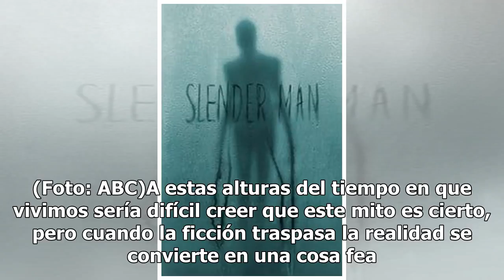Si te gusta sufrir, ve el nuevo avance de 'Slender Man'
El segundo tráiler de Slender Man fue revelado a unos días de su estreno en las carteleras mexicanas. La leyenda urbana del famoso personaje que se hizo viral en 2009 y el caso real de un asesinato relacionado inspiró a Hollywood a convertir esta historia en una película. El avance revela un poco má...